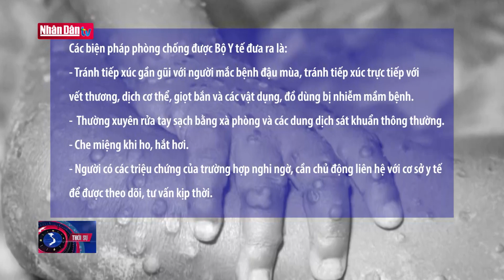Hà Nội: Gia tăng trẻ mắc tay chân miệng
Hà Nội: Gia tăng trẻ mắc tay chân miệng | Truyền Hình Nhân Dân
1. Dự Báo Thời Tiết Hôm Nay